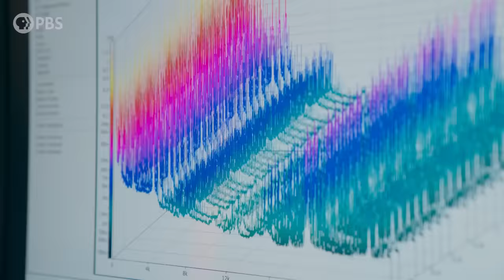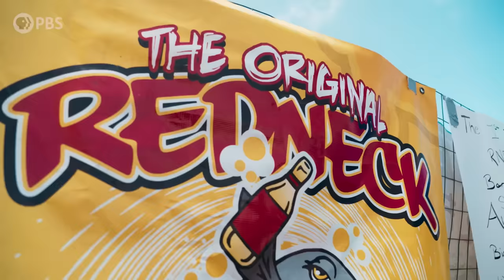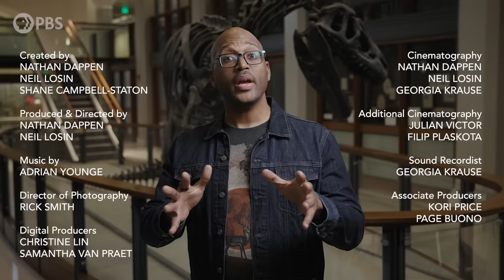We Brought This Fish To America. Now We Can't Get Rid Of It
The invasive Asian carp, once introduced as a solution, is now disrupting native fish species and shrinking their populations across rivers, streams, and lakes along the Mississippi River Basin. Join Shane as he visits a safeguarded battlefront in a laboratory, gears up for an exhilarating fishing tournament, and chows down on a gourmet delicacy.

Through these escapades, he learns the different ways that people are combatting the invasive carp problem. We discover how innovative solutions – whether it’s gamified, walled in, or fried up – are emerging in the conundrum against this invasive aquatic intruder.